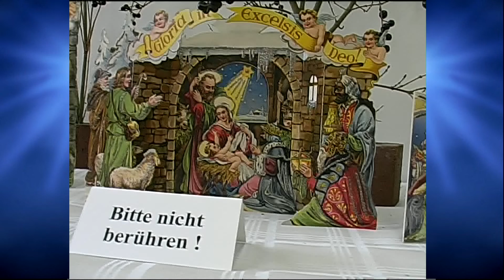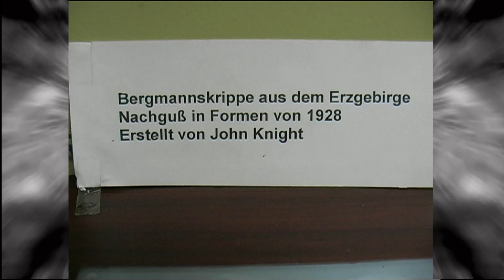Rudow Krippen Ausstellungen 2000, 2008 und 2016 vom Rudower Heimatverein e.V.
Rudower Heimatverein
Krippen Ausstellungen von Lothar Herrmann